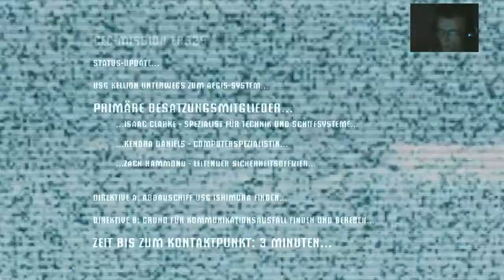Let's Play Dead Space ♥ 001 Deutsch HD Das Horrorn begint ♥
Soo der gewünschte Horror begint hoffe ihr freut euch genau so wie ich auf das projekt yeay ^^ sorry weger facecam hab noch kein licht in mein zimmer weger umzug aber denke mann sieht mich gut genug =)

Dead Space auf Steam oder in jeden electromarkt kaufbar

» Let's Play «
Kommentierte Spielszenen von RicoDP
Seiten Kommentar!